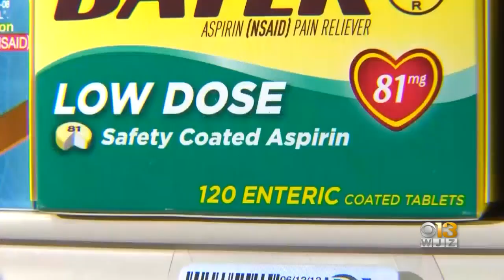Study Finds Taking Aspirin Significantly Lowers Risk Of Complications, Death In Coronavirus Patients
A new landmark study at the University of Maryland School of Medicine found that COVID-19 patients taking a daily, low-dose aspirin to protect against cardiovascular disease significantly lowered the risk of death and complications from COVID-19.